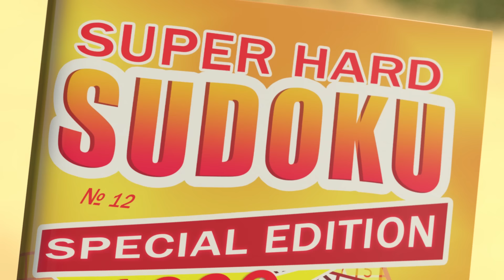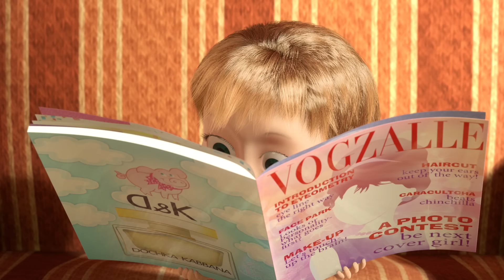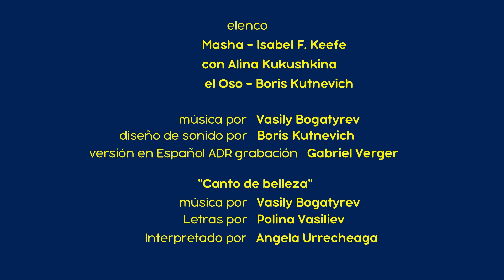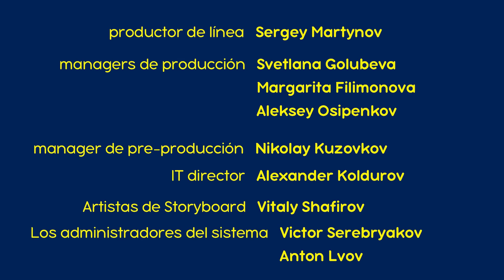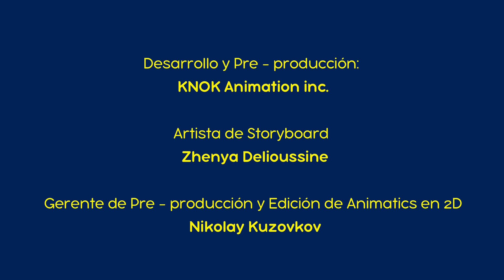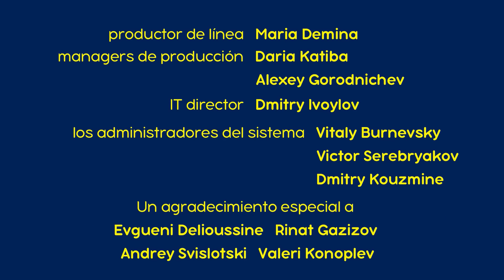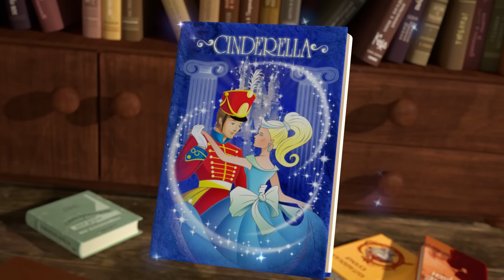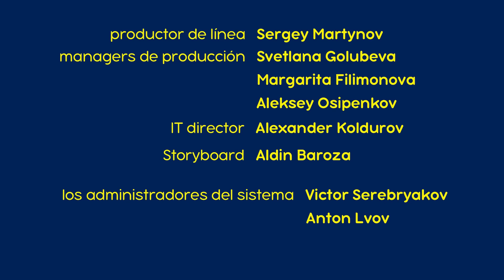Masha y el Oso - 💃 BELLEZA PELIGROSA💅💇 Сolección 8 🎬 30 min